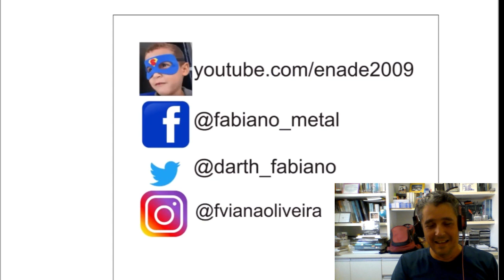REACT Reagindo ao vídeo Batman Neto e amigos na aventura mais louca do Canal